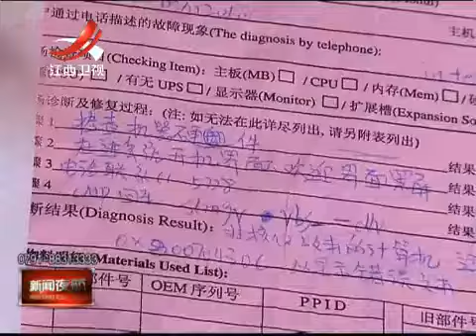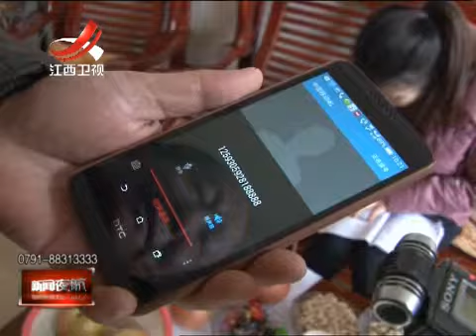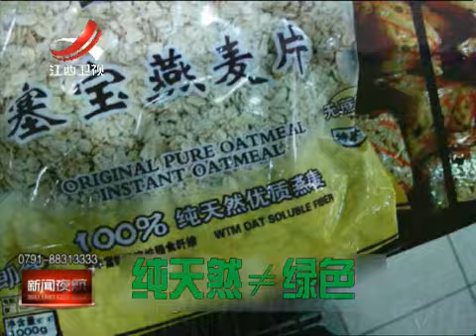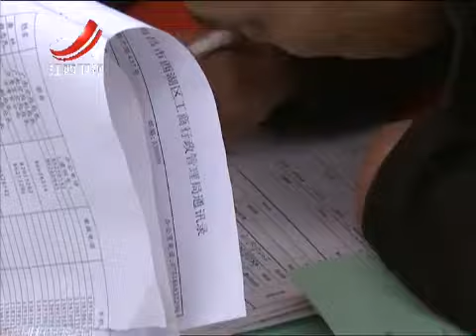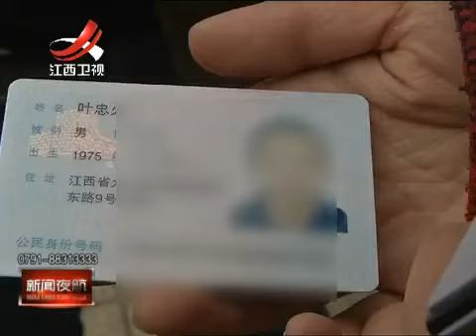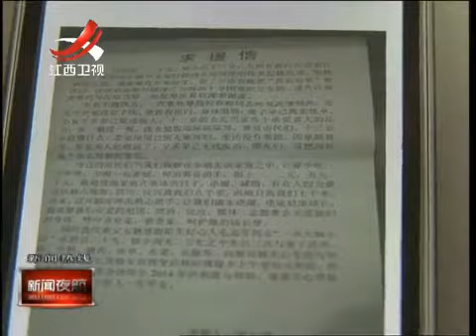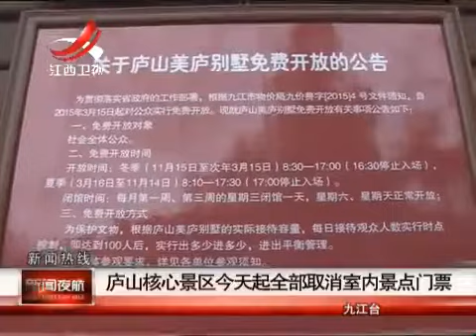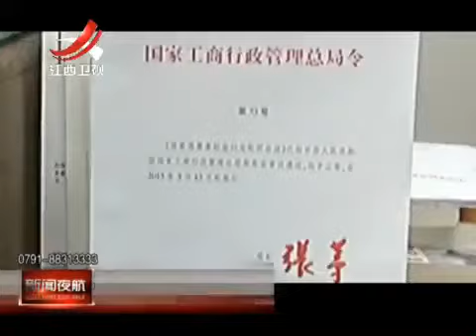20150315 新闻夜航 -江西